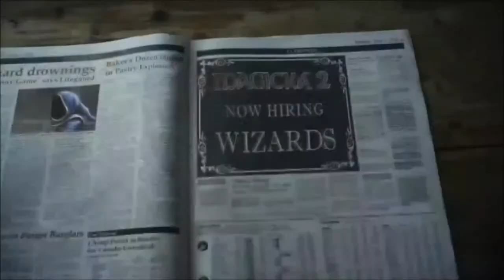Magicka 2 - Trailer HD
Trailer for the game "Magicka 2"